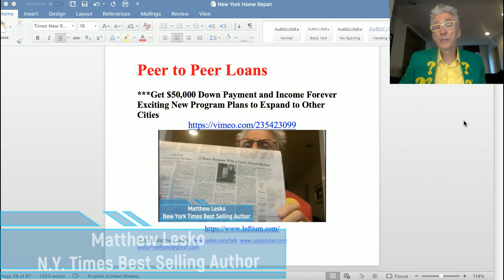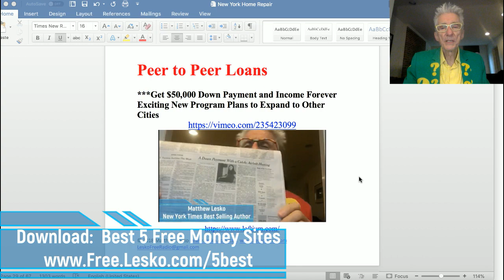How The Internet is Much Better Than Banks for Home Repair Money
Matthew Lesko